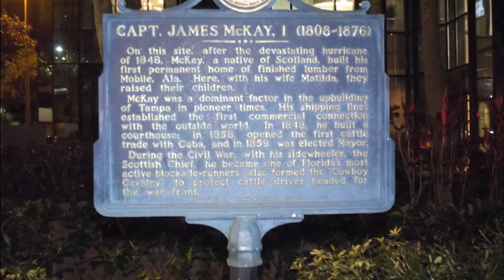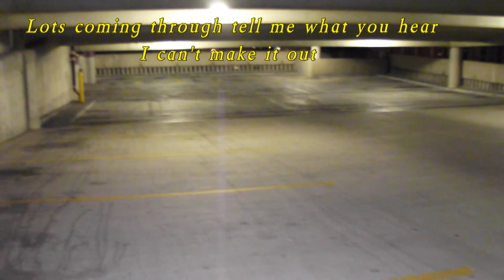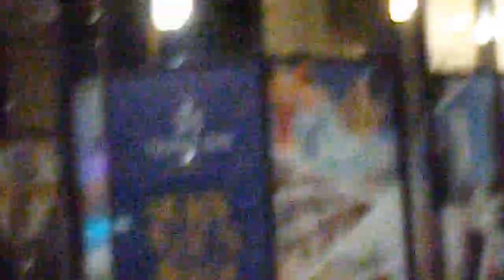Haunted Parking Garage Downtown Tampa